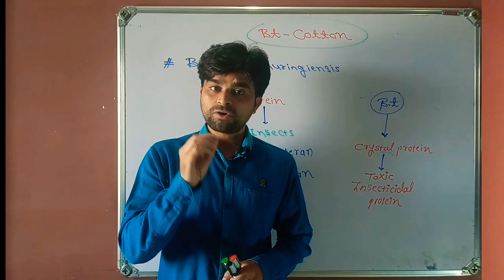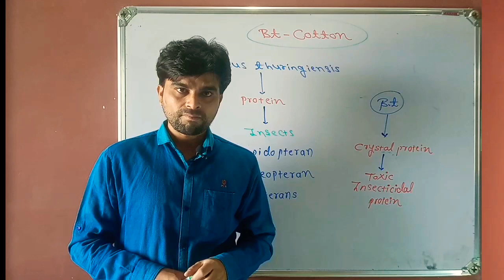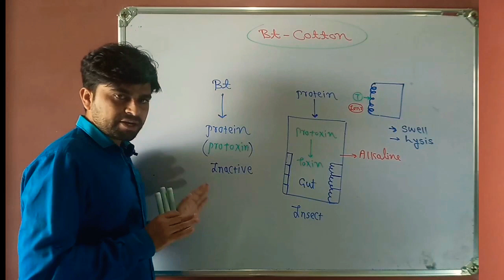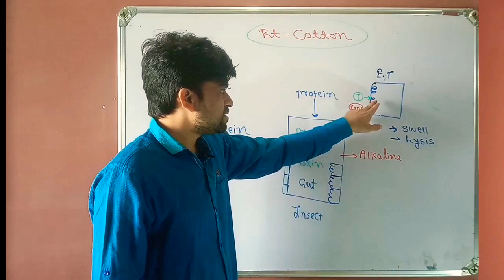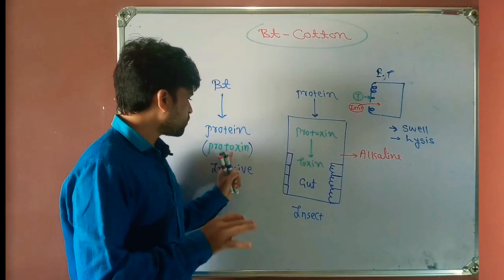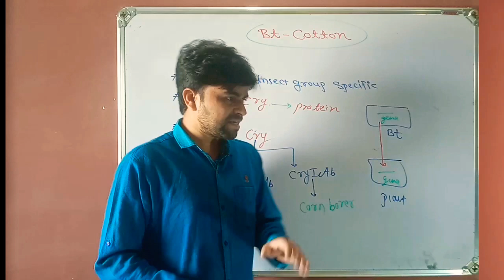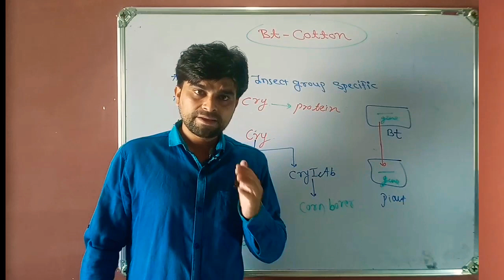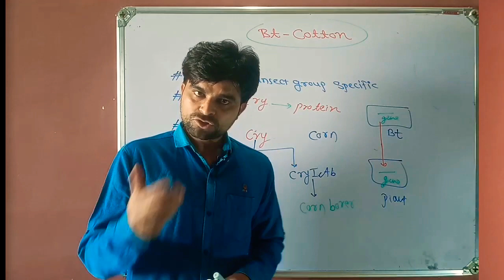Biotechnology 2 / Bt cotton/ NEET/ CET/ Board